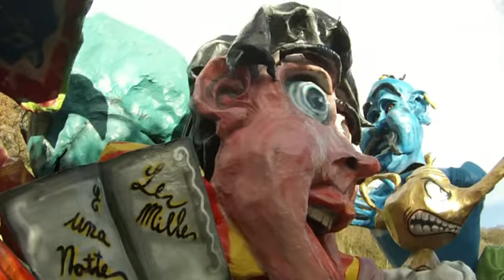Nurri carnevale 2014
sfilata di carnevale ripresa con la gopro